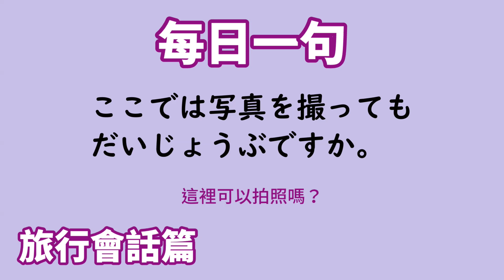【毎日一句】ここでは写真を撮ってもだいじょうぶですか。（旅行会話篇）